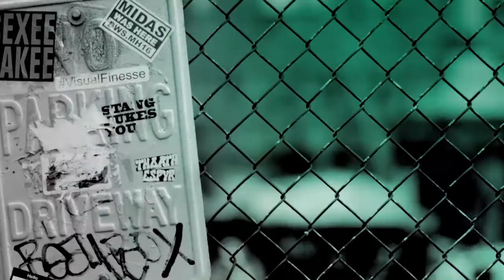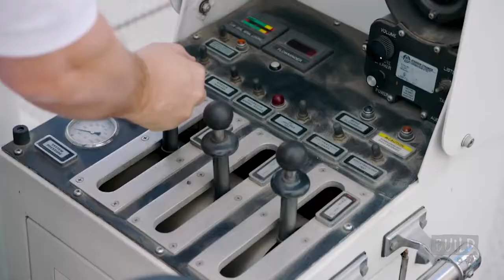The Cast Of TruTV's "Tacoma FD" Chat About Their New Show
On the heels of the breakout theatrical release of "Super Troopers 2," co-creators and stars Kevin Heffernan and Steve Lemme are donning new uniforms in "Tacoma FD," a half-hour comedy set in a firehouse in one of America’s rainiest cities. Light on blazes that need extinguishing, this crew keeps themselves entertained with creative competitions, friendly first responder rivalries and bizarre emergency calls. The cast of "Tacoma FD" came to BUILD to talk about the new TruTV series.